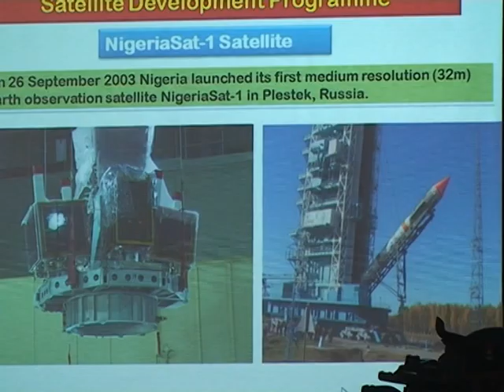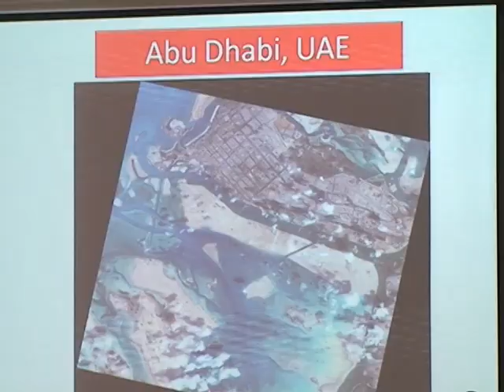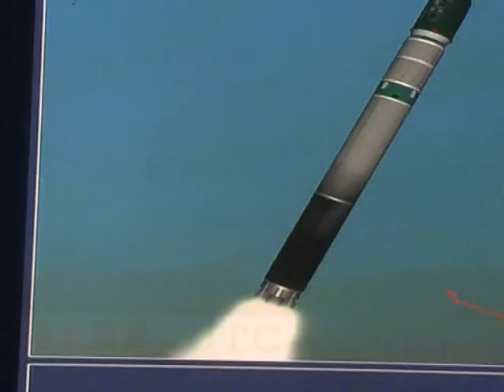WEST AFRICAN ARMED FORCES COMMEND SPACE PROGRAMME.mpg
WEST AFRICAN ARMED-FORCES COMMEND NIG SPACE PROGRAMME
NIGERIA'S NEIGHBOURS IN THE WEST AFRICAN SUB-REGION WANT THE CONTINENTAL GIANT TO ASSIST THEM IN DATA COLLECTION AND AERIAL SURVEY USING IT'S IMPROVED COMPETENCE IN SPACE SCIENCE AND TECHNOLOGY. THE KEY SECTORS OF SECURITY AND AGRICULTURE WERE IDENTIFIED AS POSSIBLE AREAS OF COLLABORATION WHEN MEMBERS OF THE GHANA ARMED FORCES COMMAND COLLEGE VISITED THE NIGERIAN SPACE RESEARCH AND DEVELOPMENT AGENCY (NASRDA)